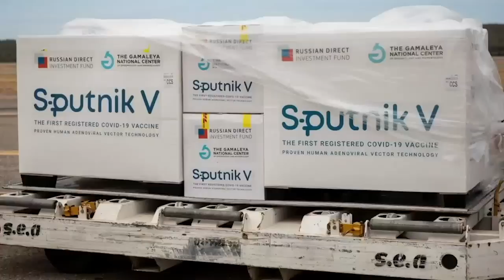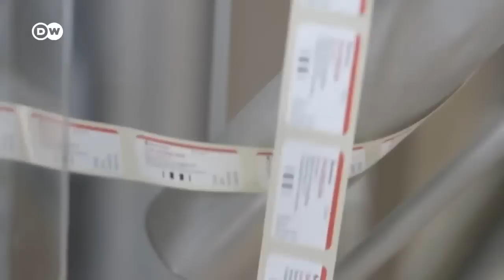Dr. Álvaro Ramírez: “La vacunación no va a prevenir los brotes de covid-19”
La jornada de vacunación contra la covid-19 para personas mayores de 30 años, que inició hace dos semanas en Managua y varias ciudades de Nicaragua, no será suficiente para evitar que la población continúe enfermando, valora el epidemiólogo nicaragüense, Álvaro Ramírez, quien además advierte que habría una nueva ola de contagios  por coronavirus tras las aglomeraciones registradas en los puestos de vacunación.

El médico reclama que la jornada de vacunación se ha desarrollado en “parches”, de forma desordenada y sin mucha promoción por parte del Ministerio de Salud (Minsa). Esta situación, estima, se debe a que las dosis de la vacuna son limitadas y “una jornada seria” requeriría entre ocho y diez millones de dosis para que el país alcance la inmunidad de rebaño.

Ramírez señala que con esta jornada de vacunación apenas se inmunizará al 5% de la población, por lo que “los brotes (de la covid-19) van a continuar” y recomienda a la población mantener las medidas de prevención y hacer su mayor esfuerzo para vacunarse.